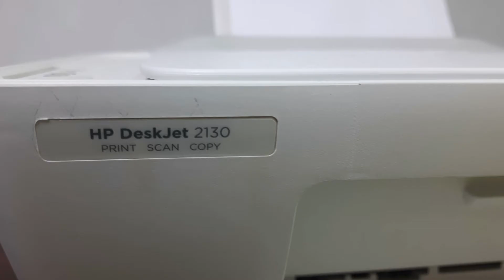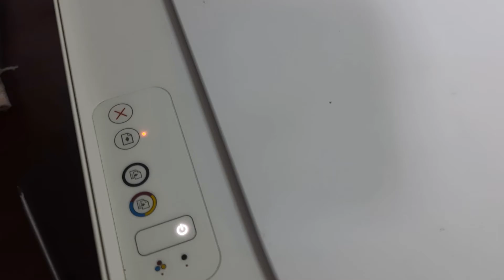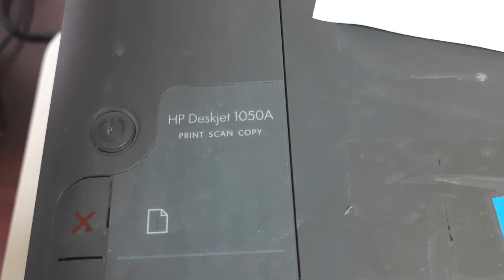HP Deskjet 2130 شاهد سبب بسيط لتوقف الورق في الطابعة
شـــــــــــاهد /\ /\ /\ المـــــــــــزيد
يوجد مجموعة من الفيديوهات /\ /\ /\  ذات صلة